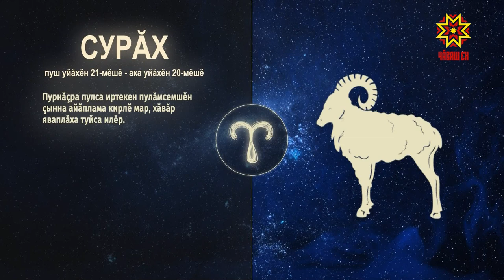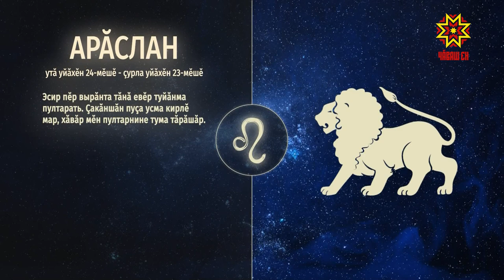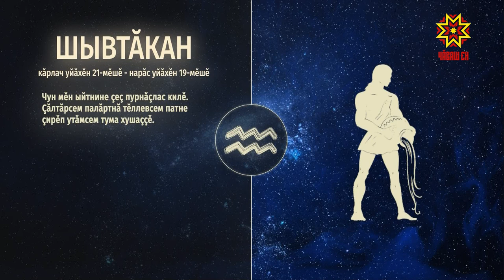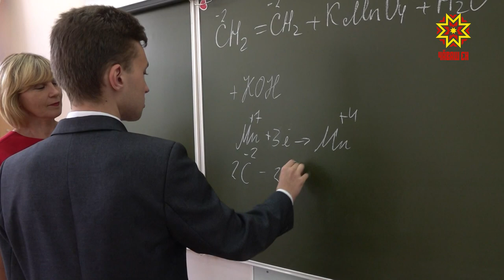Ир пулсан. Выпуск 12.08.2020